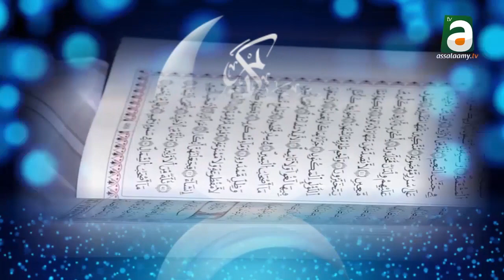AMBIANCE NAFILA GRANDE MOSQUEE DE TOUBA 1ère NUIT DU RAMADAN 1443H / 2022